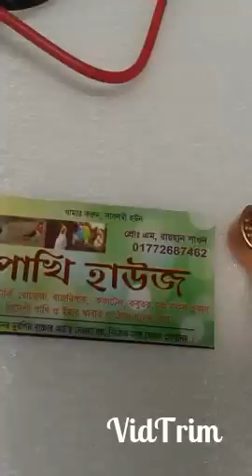ইনভার্টার/আই,পি,এস কতওয়াট কত টাকা জেনেনিন,যে কোন ১২ ভোল্ট ব্যাটারী থেকে চলবে কারেণ্টের যন্ত্রপাতি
বিভিন্ন বয়ষী টার্কি,টার্কির ডিম, তিথির, কোয়েল ও কাদাকনাথ মুরগি৷

এবং উন্নতমানের ডিম ফোটানোর সেমিঅটো ও ফুলঅটো মেশিন,বিভিন্ন রকম টেম্প্রাচার কন্ট্রোলার, টেম্প্রাচার কন্ট্রোলার সার্কিট,টার্নিংমটর, সেটার ট্রে, হ্যাচার ট্রে, মটরসহ অটো টার্নিং ট্রে, লিমিট সুইচ,Timer, AC/DC ফ্যান, হিউিমিডিটি কন্ট্রোলার, হাইড্রোমিটার, HTC মিটার, আইপিএস,ইনভার্টার, ১২ ভোল্ট ব্যাটারী ও ব্যাটারী চার্জার,স্বল্প মূল্যের জেনারেটর সহ সকল কিছু পাবেন সুলভ মূল্যে।

শরিয়তপুর পাখিহাউজ এর ফুলঅটো এবং সেমিঅটো ডিম ফোটানোর মেশিন এখন সারাদেশে৷আস্থা এবং বিশ্বাস রাখার জন্য আমাদের সকল গ্রাহকদের ধন্যবাদ জানাইI

২০০  ডিমের (১০০+১০০)    মূল্য:-  ১১৫০০
৩০০  ডিমের (২০০+১০০)  মূল্য:- ১৫৫০০
৪০০  ডিমের (৩০০+১০০)  মূল্য:- ১৯৫০০
৫০০  ডিমের (৪০০+১০০)  মূল্য:- ২৫৫০০
৬০০  ডিমের (৫০০+১০০)  মূল্য:- ২৯৫০০
১০০০ ডিমের ( ৮০০+২০০)  মূল্য:- ৩৯৫০০

সব আইটেমের সাথেই থাকবে ডাবল সার্কিট XM-18 মেশিন ও ১ বছর ওয়ারেন্টি I

মূল্যঃ- (সেমি অটো)
১১০ ডিমের ককসিট মেশিন  মূল্য:- ৫৫০০
সাথে পাবেন ২টি কন্ট্রোলার,AC/DC
২১০ ডিমের ককসিট মেশিন  মূল্য:- ৭৮০০
সাথে পাবেন ২টি কন্ট্রোলারAC/DC
২০০ ডিমের রাউন্ডসিস্টেম    মূল্য:- ৭৫০০
এই মেশিন গুলিতে আপনি ডিমগুলি শুধু হাতে ঘুরাবেন, বাকি সব অটো ।

বিঃদ্রঃ-পাইকারী মূল্য আলাপসাপেক্ষ

কুরিয়ারে পাঠানো হয় দেশের যে কোন প্রান্তে,আগে পন্য বুঝে পাবেন পরে মূল্য পরিশোধ করবেন।

ইনকিউবেটরের অন্যান্ন যন্ত্রপাতি ও টার্কি,তিথির,কয়েল, হাঁস-মুরগি পালন ও চিক্যিসা সম্পর্কে জানতে আমাদের পেইজে আসুন।